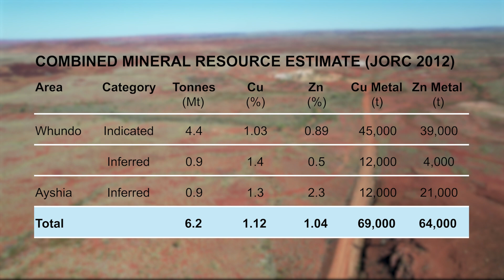GreenTech Metals Limited - Whundo Virtual Tour